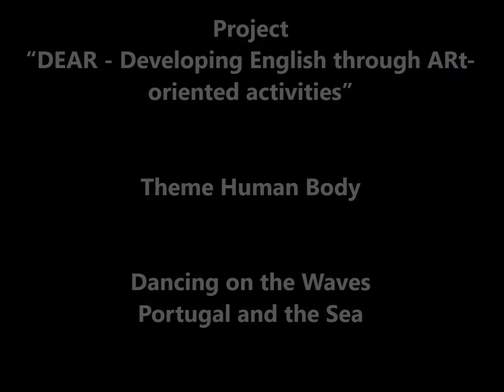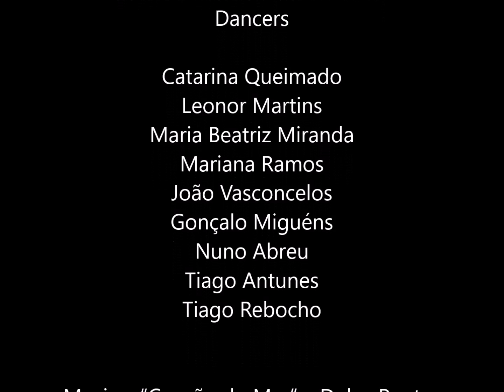PT Human Body Lesson 2 Dancing on the Waves Portugal and the Sea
arteducation.eu Erasmus+ PT